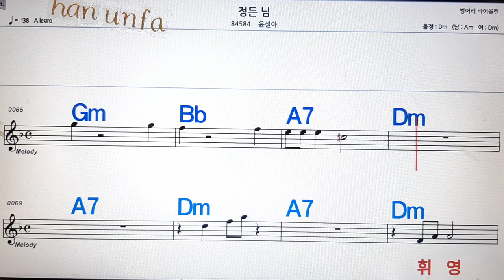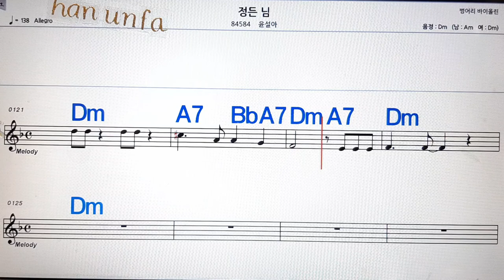정든 님/윤설아💋노래방, 통기타 , 코드 큰악보, 가라오케, 반주💖Karaoke, Sheet Music, Chord, MR